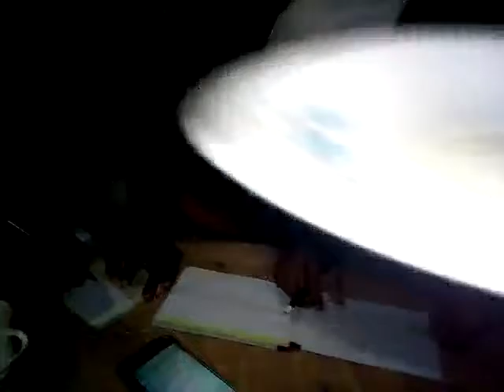Mr. Rajesh Kumar Nayek